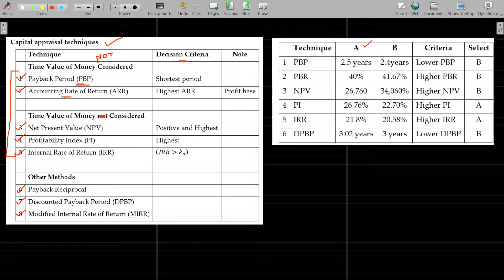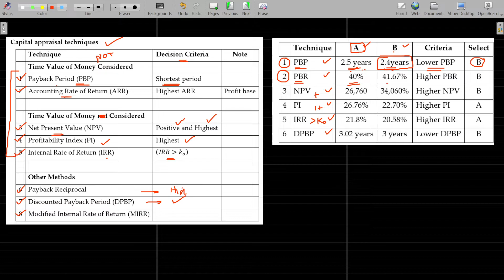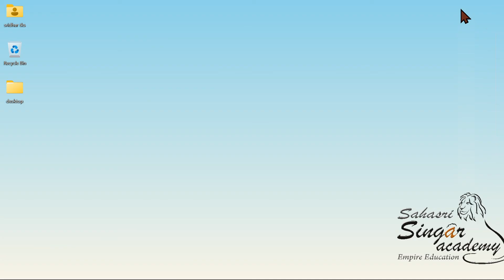FM 05.16 Capital Budgeting & Investment Decision - Decision Criteria for Appraisal Technique